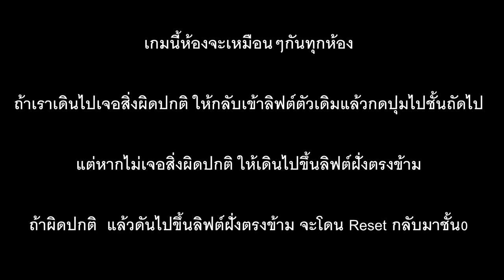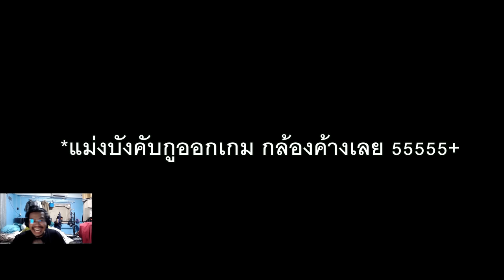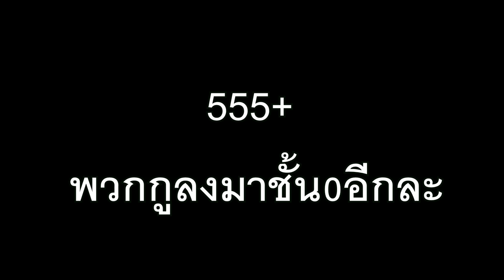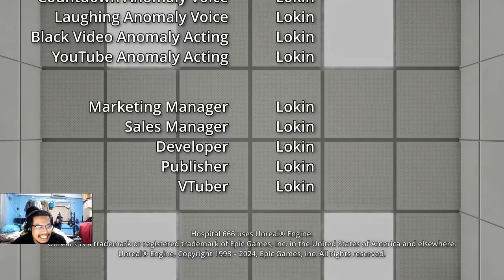ไหนล่ะ อาหารที่จะให้พวกพี่ชิม